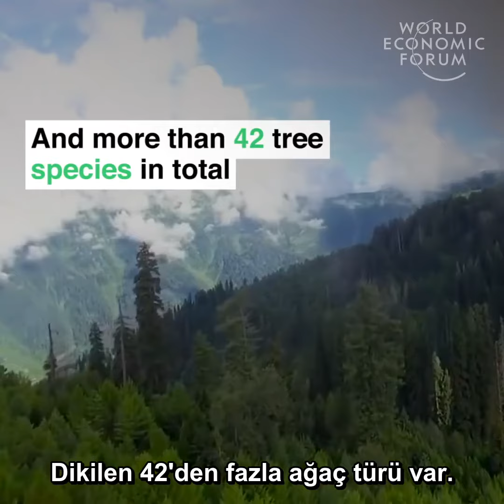Pakistan Bir Milyardan Fazla Ağaç Dikiyor | Türkçe Altyazılı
Sizin ülkeniz de 'yeşil altına' yatırım yapmalı mı?